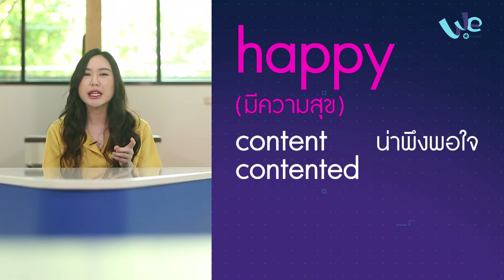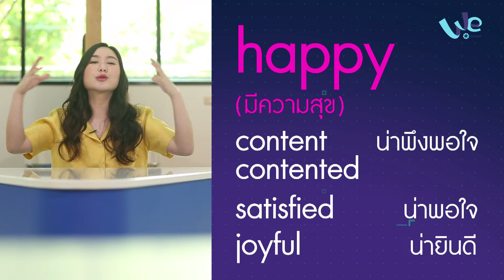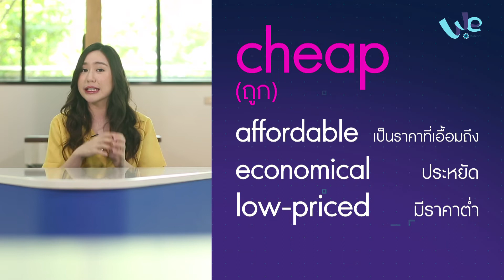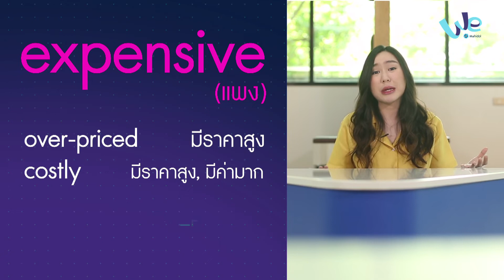ใช้ adjective แบบอัพเลเวล+++ | Eng ลั่น [by We Mahidol]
วันนี้พี่คะน้า รุ่นพี่ ม.มหิดล จะมาแนะนำคลังคำศัพท์ของ Adjective พร้อมบอกวิธีจัดการคำศัพท์ไว้เลือกใช้ได้เยอะ ๆ ทั้งการขยายกรอบคำศัพท์ให้เชื่อมโยงกันเป็นใยแมงมุม รวมถึงเว็บไซต์ ที่ใช้หา Synonyms และ Acronym เพื่อที่เราจะเรียนรู้ศัพท์ได้มากยิ่งขึ้น